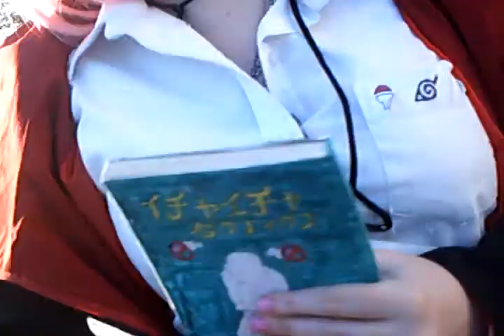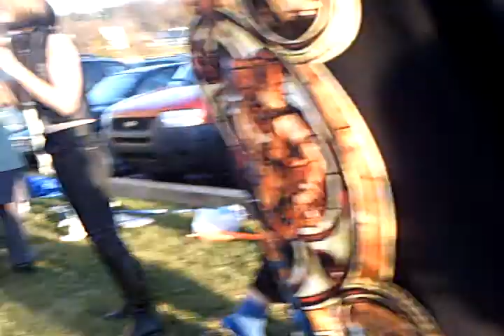Zenkaikon 09 Saying Good-Bye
this the last day of the con and the last hr or two of the con being open, and about half of the group of people we meet up with are getting ready to and get going, and my group we're getting ready to leave not long afterward